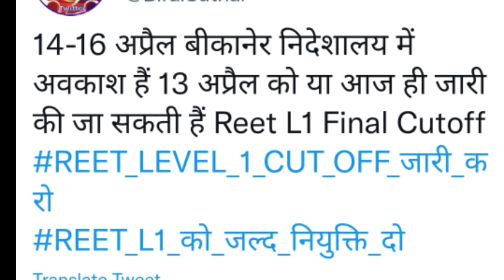Reet L1 Final Cutoff/reet_news_today/Reet L1 News Today/Reet News Today/Reet L2 News Today/reet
reetcutoff2021 fortsparea
reetlevel1&2 cutoff2021tsparea

2021 cutt off/ reet sst cut off